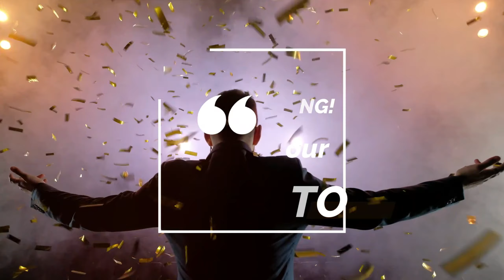Your content is being filtered WTF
Yup machine learning for the WIN!
How would you feel if I told you that your Social media content was being filtered so you only see what they think you should see?
Now understand I am just some random guy and I don't know anything LOL but what I do know is what I cover in today’s videoftheday.
I am only here to give you the information you may want to look into more and to give you a different perspective.
I believe it's not what you know that will hurt you it's what you do not know that will.